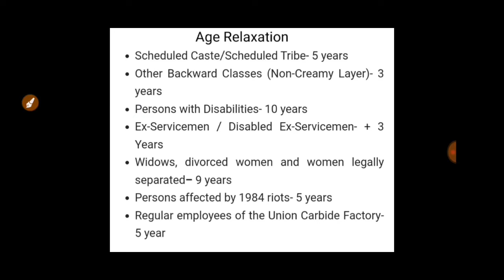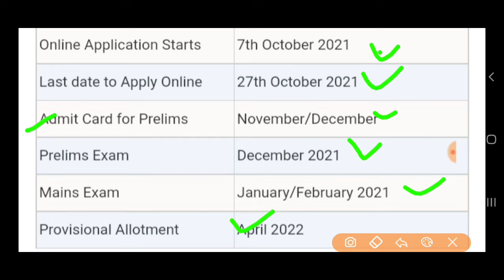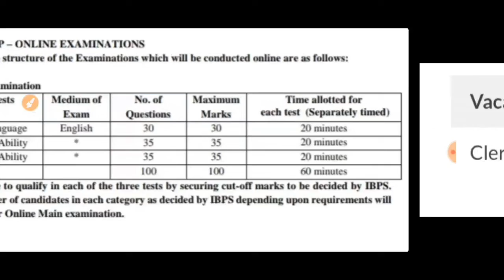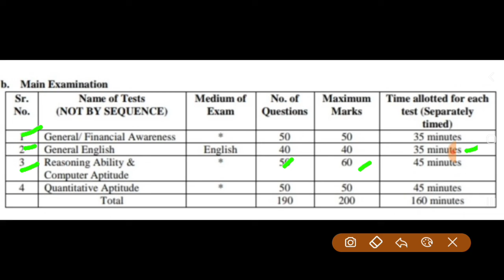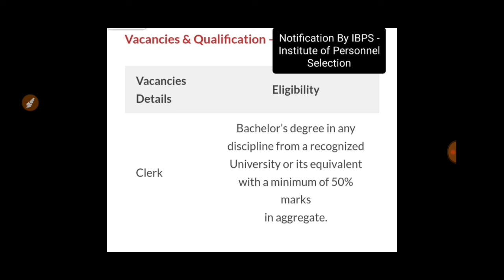PUNJAB SARKARI NAUKRI || PUNJAB GOVT JOBS OCT 2021 || PUNJAB CLERK RECRUITMENT BHARTI 2021